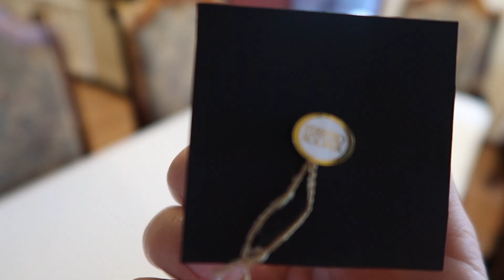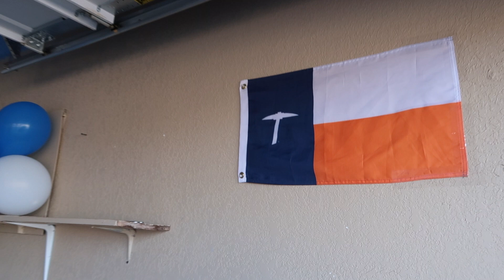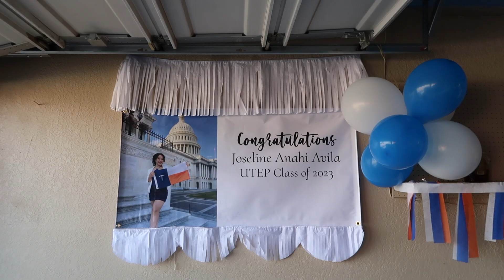DECORATING FOR MY GRAD PARTY!!!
I just GRADUATED COLLEGE!!
I'm so excited to share this cute vlog of me decorating for my grad party. It was very special and I am very happy with the turnout.